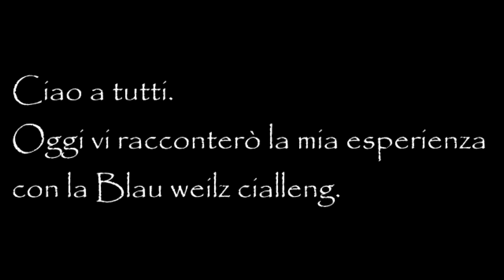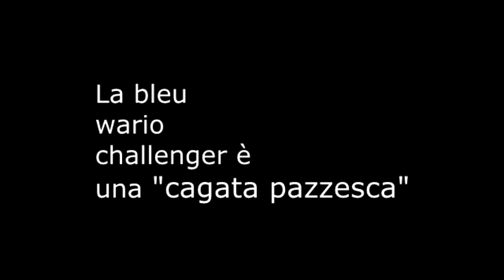Blu Whale - la mia "esperienza"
U Wot M8